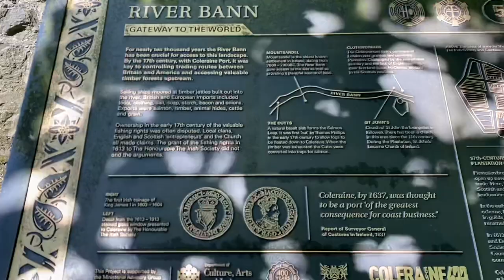River Bann Coleraine Northern Ireland